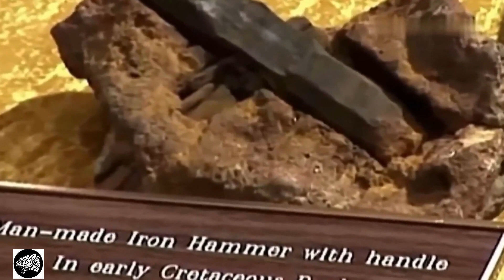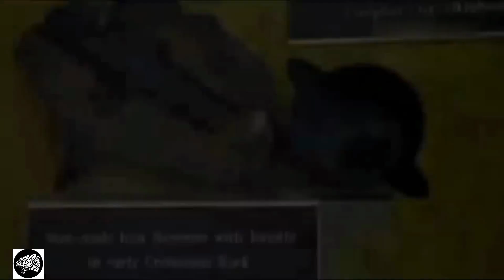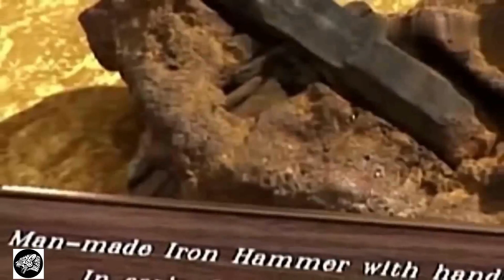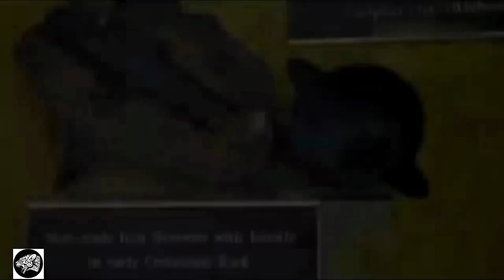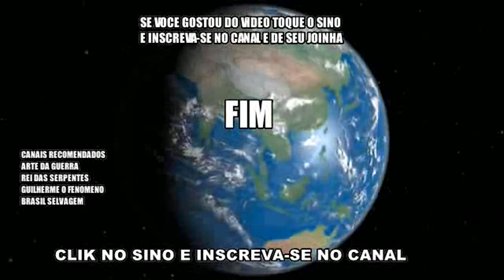OBJETO MISTERIOSO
OBJETO MISTERIOSO ENCONTRADO NOS ESTADOS UNIDOS
Oopart é um termo usado para dezenas de objetos pré-históricos encontrados em vários lugares ao redor do mundo que, devido a seu nível tecnológico, destoam quando determinados suas idades baseadas em evidências físicas, químicas ou geológicas. Ooparts são geralmente frustrantes para cientistas convencionais e uma diversão para investigadores aventureiros e interessados em teorias alternativas.

À primeira vista, este pedaço de madeira e metal encrustado numa rocha parece inocente, mas alguns insistem que pode possuir milhões de anos. Logicamente, há muita controvérsia sobre tal alegação, mas qual é a idade do martelo de Londres no Texas, Estados Unidos ?
REFUGIOMENTAL
MUNDO ESTRANHO
MUNDO DESCONHECIDO